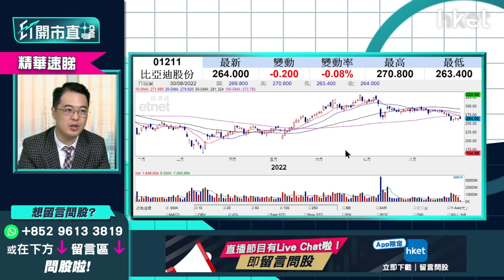【ET開市直擊】（精華）追蹤股神動態 巴菲特短期會沽比亞迪1211嗎？